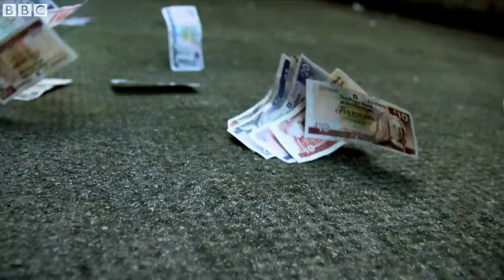Preview: Teenage Millionaire - The Year I Won The Lottery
How does winning a million pounds change your outlook on life when being skint is all you've ever known?